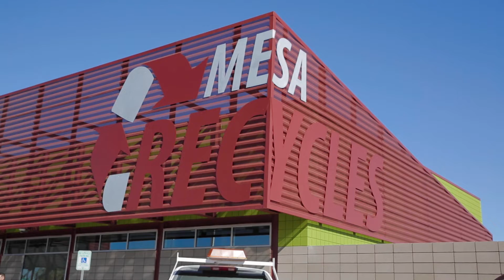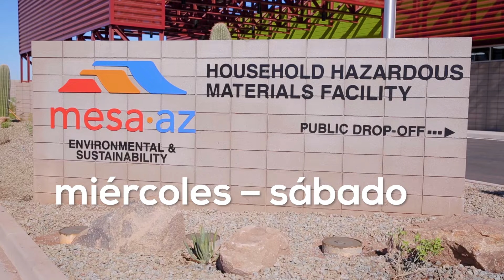Eliminación Adecuada de Materiales Peligrosos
Para más información visite: MesaAZ.gov/HHM